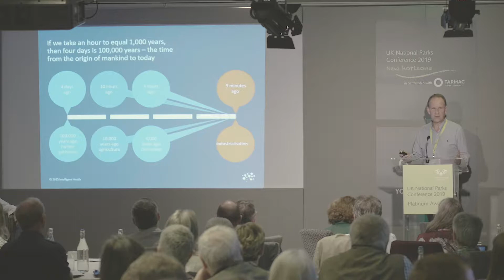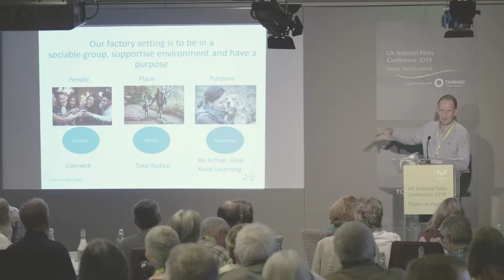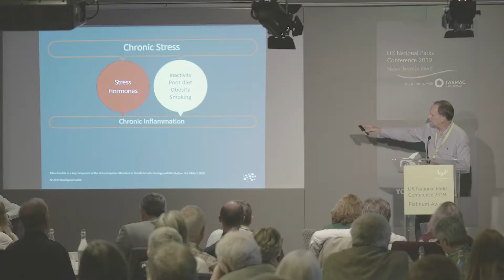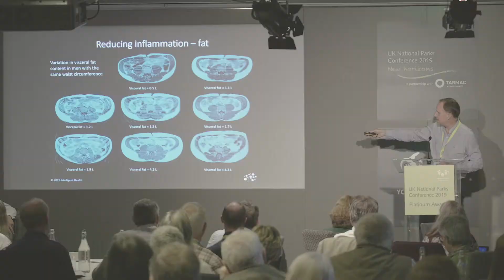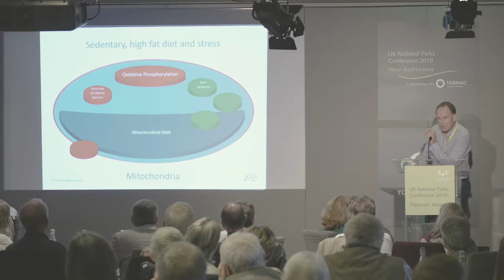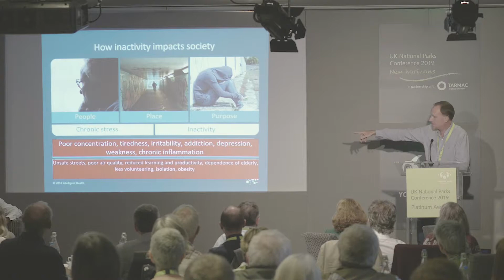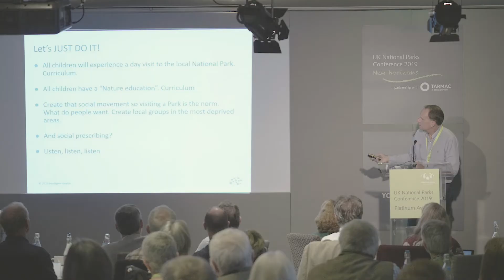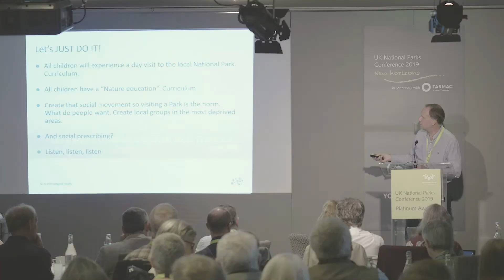Dr William Bird at the UK National Parks Conference 2019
Can national parks do more to promote the health benefits of getting out in the great out doors?

Dr William Bird, founder and CEO of Intelligent Health, discusses this and more at the UK National Parks Conference, in the Yorkshire Dales National Park